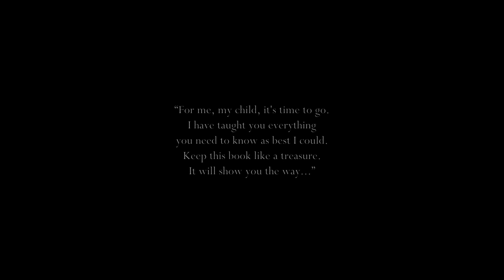"The Envoy (Special Orchestral Version)" | frank mehl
A book, a man and his daughter...
The envoy. A fantastic story - soon to be published as a short story - in a musical dress. Let yourself be enchanted and give me a thumbs up 👍🏼🤗😁

In this video I share my latest song "THE ENVOY LONG VERSION" with you. Please note that this content is **not copyrighted**.

Track: The Envoy - Orchestral Version

If you want to support me so that I can continue making music 👉🏼